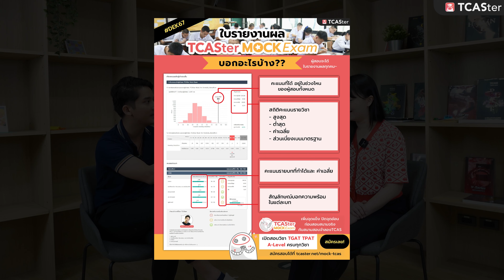TGAT1 รับมือยังไงไม่ให้พลาด ฉบับตัวเเม่!! | เจาะลึกข้อสอบ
เจาะลึกข้อสอบ!! ในEP.นี้ พบกับ พี่แนนนิ Premier Prep ผู้รอบรู้วิชา TGAT1 การสื่อสารภาษาอังกฤษ
และพิธีกรหลัก พี่น็อต TCASter
จะมาเจาะถึงระบบการศึกษาเเละปัญหาในการสอบเข้ามหาวิทยาลัย
👉   TGAT 1 รูปแบบข้อสอบในปัจจุบันเป็นแบบไหน
👉  วิธีเตรียมสอบคะแนน TGAT ENG ให้ปัง !
👉  แชร์ประสบการณ์ ลูกศิษย์ได้คะแนนเต็ม
👉  ตัวช่วยสอบเข้ามหาวิทยาลัย
ที่จะช่วยน้องๆเข้ามหาลัย ดั่งใจหวัง ไปชมกันเลยค่า!

ติดตามพี่แนนนิ Premier Prep ได้ที่

ติดตามข่าวสารการสอบทุกรอบ ในระบบ TCAS ได้ง่ายๆ เพียงแค่กดโหลด TCASter App ได้ทั้งระบบ IOS และ Android จะได้ไม่พลาดข่าวสารสำคัญของระบบ TCAS 😘

00:00 เริ่มต้น
00:29 แนะนำตัว
02:58 TGAT ENG ในปัจจุบัน
ภาพรวมข้อสอบเป็นแบบไหน ?
06:25 ในแต่ละ PART TGAT ENG
ควรเตรียมตัวอย่างไร ?
15:35 เทคนิคที่ทำให้น้อง
 TGAT ENG คะแนน 100 เต็ม
19:41 ตัวช่วยสอบเข้ามหาวิทยาลัย TCASter Mock Exam
25:08 ฝากกำลังใจ
น้องๆที่กำลังเตรียมสอบ
วิชา TGAT ENG